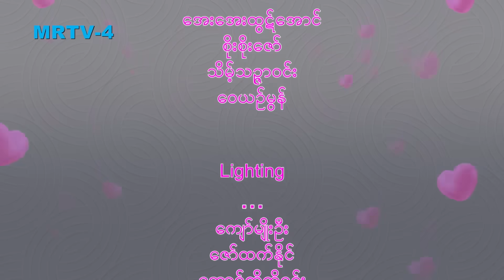ချစ်လှစွာသော- Epi 15-Seg 3- MRTV4 - ဇာတ်လမ်းတွဲ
သဲတုန်လေးကို ဒေါက်တာမြတ်သုခမောင်က သေသေချာချာ ဂရုစိုက် ကုသပေးနေတာဖြစ်တဲ့အကြောင်း ဇေယျာမောင်ကပဲ မီဒီယာတွေကို ရှင်းပြခဲ့တယ်။ ဒေါ်မြတ်သုခမောင် အနေနဲ့ နောက်ကွယ်ကနေ တိုက်ခိုက်နေတဲ့သူတွေကို အနိုင်ပြန်ယူဖို့ဆိုတာ သဲတုန်လေး ပြန်ကောင်းလာမှ ဖြစ်မှာ ဒါ့ကြောင့်လည်း အကောင်းဆုံး ဖြစ်မယ့် နည်းလမ်းတွေကို ရှာဖွေနေတယ်။ သဲတုန်လေး ကိုလည်း အမြန်ဆုံး သတိရစေချင်နေပြီ။ သဲတုန်လေးကို ကတိပေးထားတဲ့အတိုင်း အကောင်းဆုံးဖြစ်အောင်လည်း ကြိုးစားနေတယ်။

Cast : ထပ်ဆင့်အကယ်ဒမီ ဇင်ဝိုင်း၊ ထပ်ဆင့်အကယ်ဒမီ မို့မို့မြင့်အောင်၊ စည်သူဝင်း၊ ဝင့်ယမုံနိုင်၊ မေဆူးမောင်၊
လင်းမြတ်၊ ဈူးဈူးဈာန်၊ ရွှေစင်ဝင့်ရှိန်၊ ဆုဝတီ၊ သံစဉ်ဆည်းဆာ၊ ညီနန္ဒ၊ ဇင်မျိုး၊ စိုးမိုးကြည်၊ ကောင်းမြတ်၊ ဂွမ်းပုံကြီး၊ ဖြိုးရာဇာနိုင်၊ မာန်ဟိန်း၊ ဟန်ထက်ဈာန်၊ ဧဇရ၊ ဆက်ရန်နိုင်၊ ကလေးသရုပ်ဆောင် - မြတ်မှူးဝတီကျော်၊ ဘုန်းမြင့်မြတ် နှင့် သရုပ်ဆောင်ပေါင်းများစွာ...

Genre : Drama, Romance
Director : ဒါရိုက်တာ အိအိခိုင်
Production : နိယျာယန ရုပ်ရှင်နှင့်ဗီဒီယို ထုတ်လုပ်ရေး
Channel : MRTV4